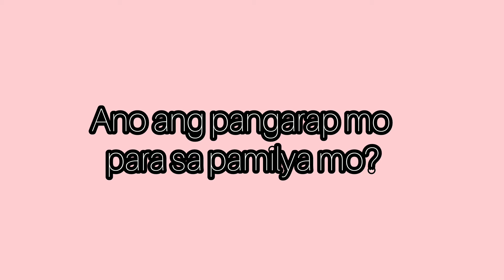TANONG KO SAGOT MO